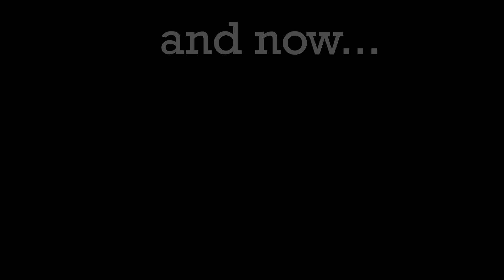GREAT DAYS | Titanfall 2